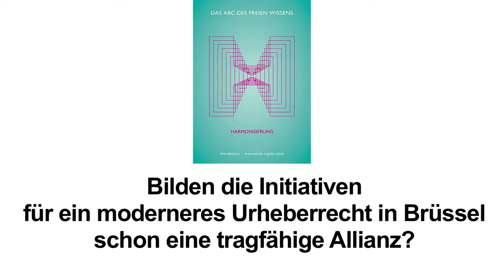Das ABC des Freien Wissens - H = Harmonisierung. Interview Julia Reda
Beim ABC des Freien Wissens "H=Harmonisierung. Welche Urheberrechtsreform bekommen wir aus Brüssel?" ging es diesmal um den aktuellen Verhandlungsprozess für ein neues Urheberrecht auf europäischer Ebene. Julia Reda, Europaabgeordnete der Piraten, berichtet von ihren aktuellen Eindrücken zur Reformvorstellung der Europäischen Kommission und appelliert an die netzpolitische Community, ihre Interessen organisiert und nachdrücklich auf europäischer Ebene zu vertreten.

Die weiteren Gäste des ABC des Freien Wissens "H=Harmonisierung":

Elisabeth Kotthaus, Vertretung der Europäischen Kommission in Deutschland
Dimitar Parvanov Dimitrov, Wikimedian in Brussels, Free Knowledge Advocacy Group EU
Joe McNamee, Geschäftsführer European Digital Rights

Moderation: Matthias Spielkamp, Journalist, iRights.info